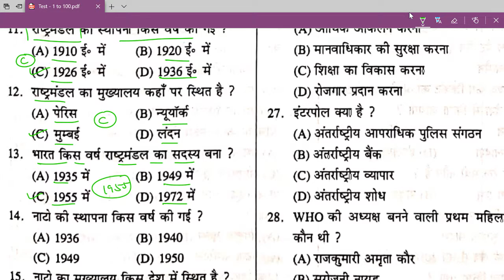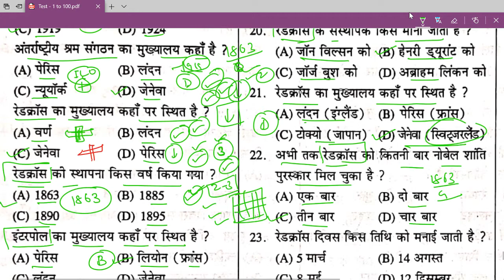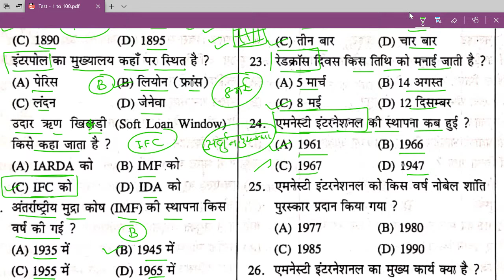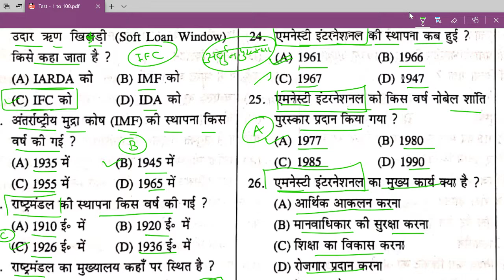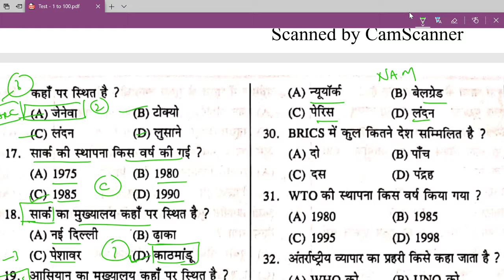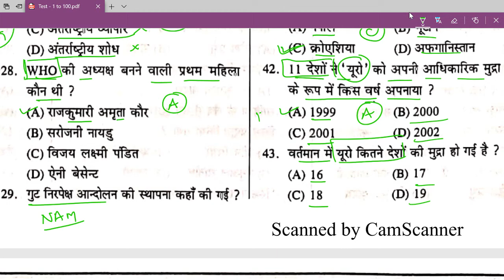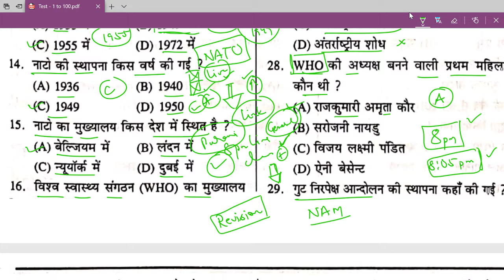Lecture - 12 HSSC Haryana_police/ gram sachiv/patwari important questions for HCS 2020